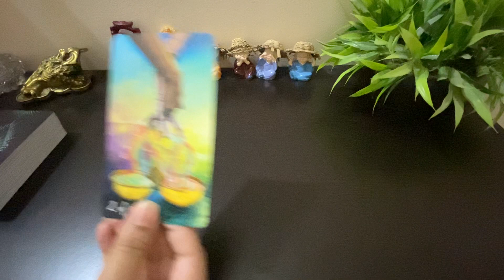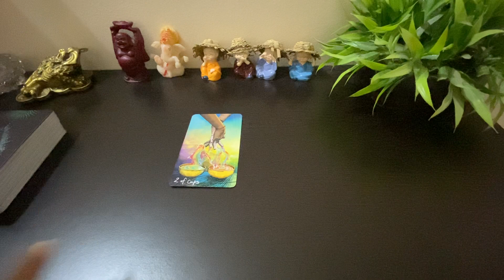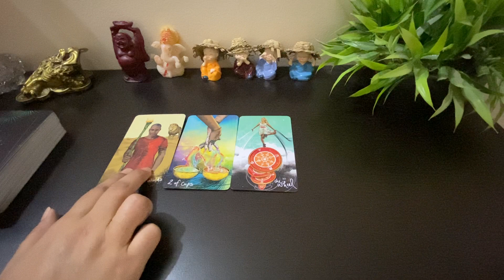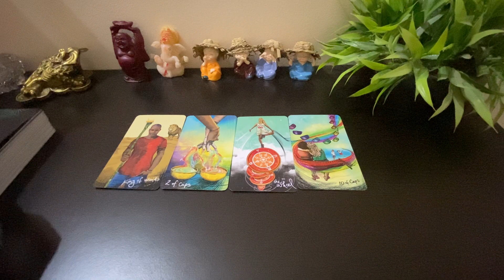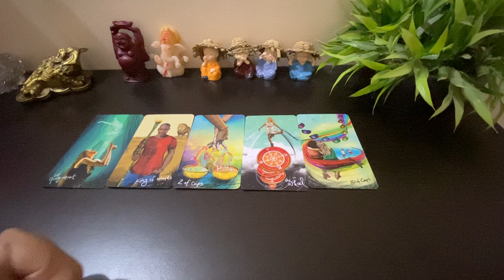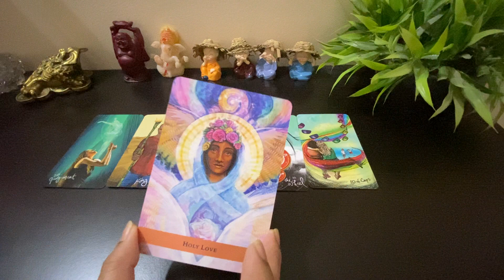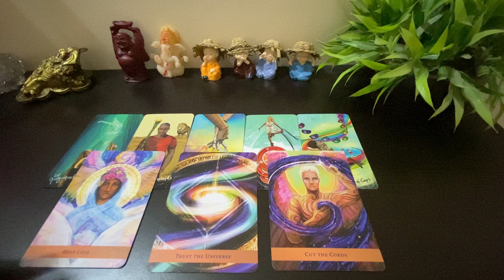🌈 GEMINI WEEKLY FORECAST (29-04 SEPTEMBER) BLESSINGS 🤗💫🦋🧿🌟🪬मिथुन राशि 🌸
HI Friends,

Today’s topic is - GEMINI WEEKLY FORECAST (29-04 SEPTEMBER) BLESSINGS 🤗💫🦋🧿🌟🪬मिथुन राशि 🌸